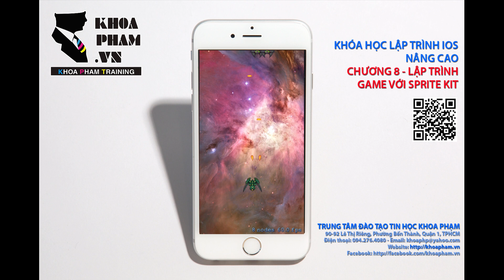Lập trình game ios Sprite Kit: Game bắn máy bay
Đây là một demo của bài: Lập trình game Sprite Kit, trích từ khóa học lập trình iOS tại Trung Tâm Đào Tạo Tin Học Khoa Phạm